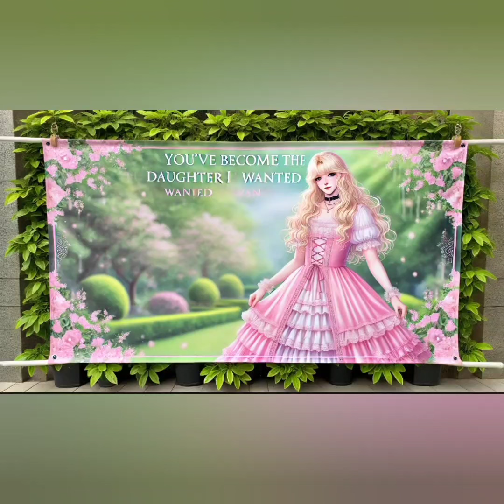You've Become the Daughter I Always Wanted - A Transformation Journey 🌟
Description:
🎥 Dive into the compelling narrative of "You've Become the Daughter I Always Wanted," a heartfelt and emotional story of identity and transformation. This gripping tale follows Jimmy, who under his mother's influence, gradually transitions into Jenny, the daughter she always dreamed of having. Witness the complex emotions and pivotal moments of their journey through our detailed and cinematic portrayal.

🌼 What does it truly mean to embrace a new identity? Explore the struggles and triumphs of forced feminization and crossdressing through Jimmy's eyes. From reluctant photo sessions in a sunlit garden to mastering the art of walking in heels, applying makeup, and more, every step is captured with sensitivity and depth.

💬 Whether you're here to find understanding, to see a story of change, or simply to witness the beautiful yet challenging path of becoming who you're meant to be, this story offers something profound.

We delve deep into themes of gender identity, personal transformation, and the unyielding bonds of family.

🌟 Highlights:

Emotional garden photoshoots 📸
Lessons in femininity 👠
A reflective moment at the vanity 💄
The final acceptance in the garden 🌿